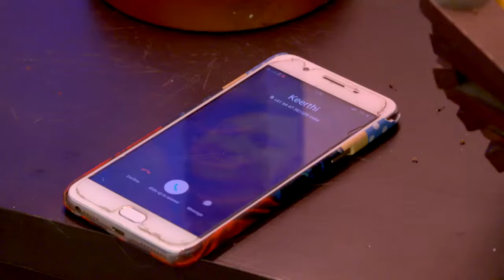STAR KASTHOORIMAN 97 TD 05 04 18